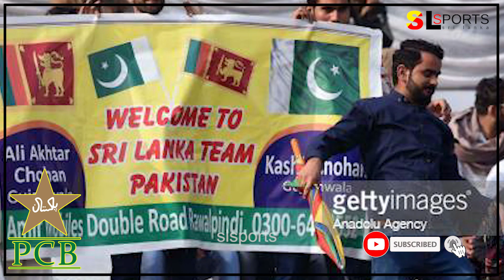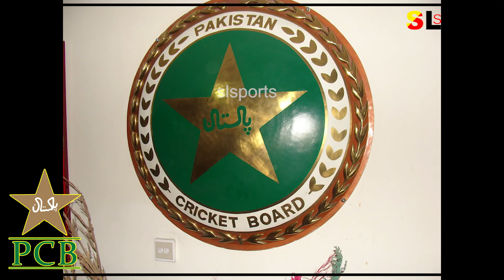ශ්‍රී ලංකාවට එනව ද, නැද්ද ..? පකිස්ථානයේඅවසන් තීරණය මෙන්න. / Pakistan's tour of Sri Lanka - 2022